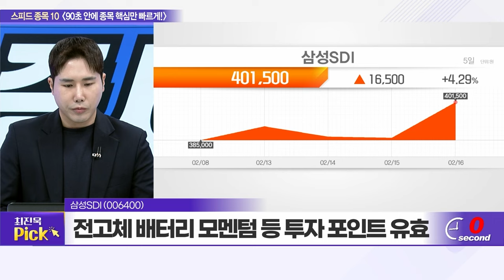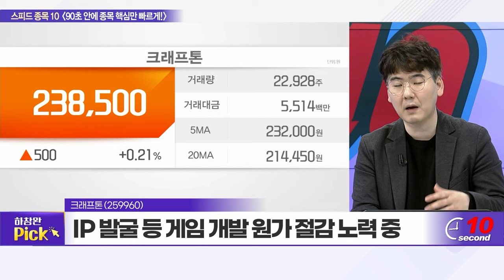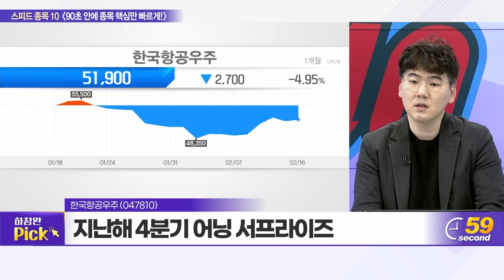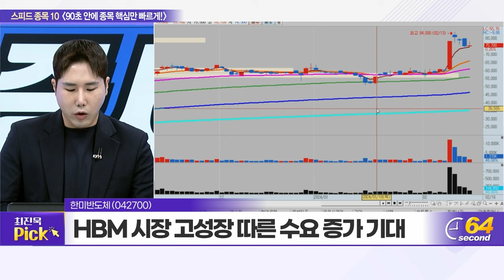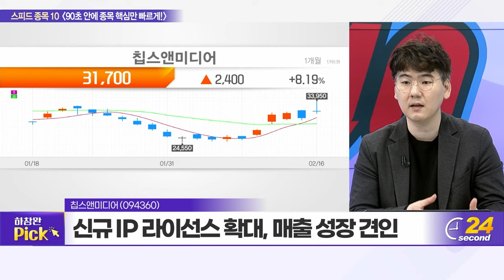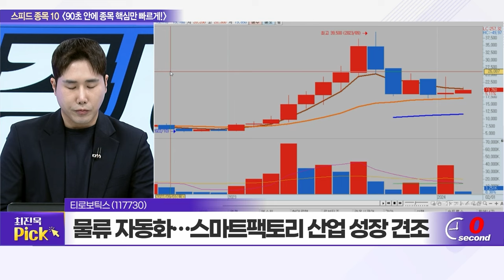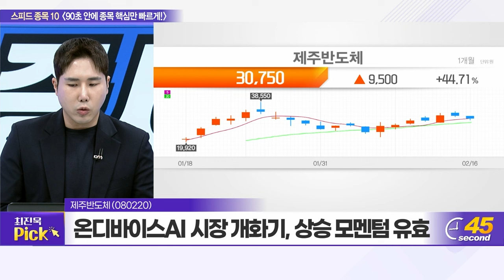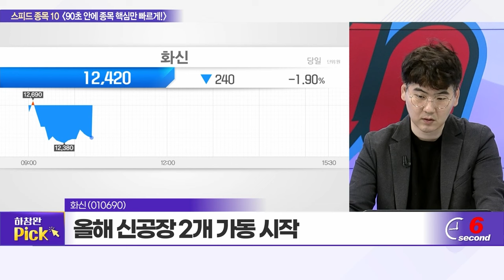삼성SDI, 크래프톤, 큐렉소, 한국항공우주, 한미반도체, 칩스앤미디어, 티로보틱스, 피에이치에이, 제주반도체, 화신_스피드 종목 10 (20240216)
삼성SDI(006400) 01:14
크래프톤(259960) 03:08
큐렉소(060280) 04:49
한국항공우주(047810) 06:30
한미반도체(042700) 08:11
칩스앤미디어(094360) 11:00
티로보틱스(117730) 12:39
피에이치에이(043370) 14:22
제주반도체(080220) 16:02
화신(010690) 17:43